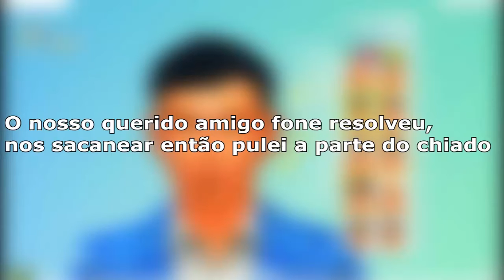The Sims IV: Novo visual, Casa e Bebê vindo ai | 05#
⇩ DESCRIPTION ⇩

➜ Me ajude com seu like+favorito